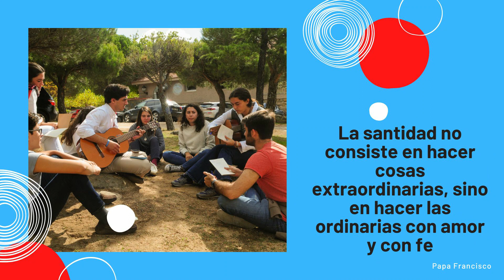¿ Aún es posible la Santidad?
En esta entrevista que le hacemos a Sor Angélica, estaremos abordando el tema la santidad, como es posible vivirla hoy. Les presentaremos ademas el ejemplo de vida de una santa que por estos días se celebra el aniversario de  su Canonización.
Recuerda dejarnos tus comentarios